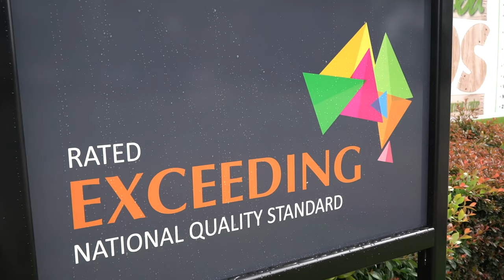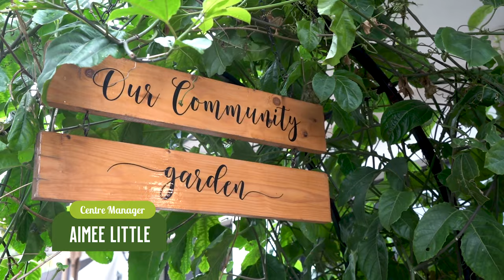Welcome to Capalaba Kids Early Learning Centre | Long Daycare | Kindergarten | Reggio Emilia 🌱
Capalaba Kids Early Learning Centre is a Reggio Emilia inspired early learning centre. With our experienced, dedicated and caring educators, Capalaba Kids provides exceptional long daycare services for your children and your family. We welcome children from 6 weeks to 5 years. We provide wholesome meals, approved QLD Kindergarten program designed and delivered by an Early Childhood Teacher, Storypark for communicating children’s learning,  nurturing, safe and inspiring learning environments and  creative art studios (Ateliers) to invite artistic expression.